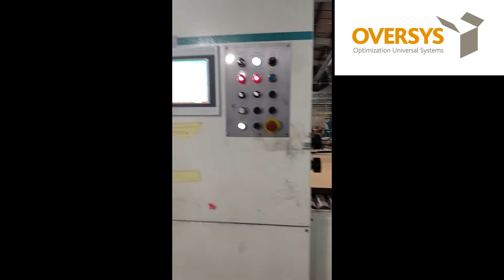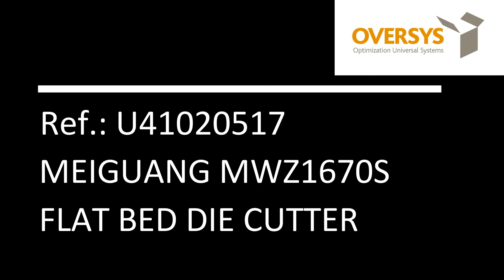VIDEO OVERSYS U41020517 MEIGUANG MWZ1670S FLAT BED DIE CUTTER